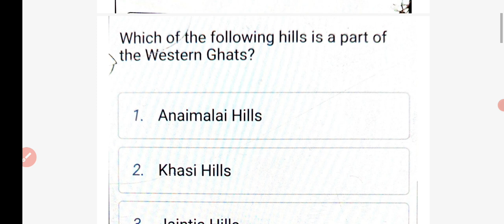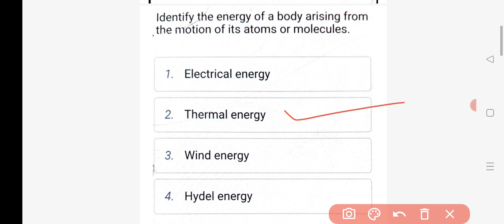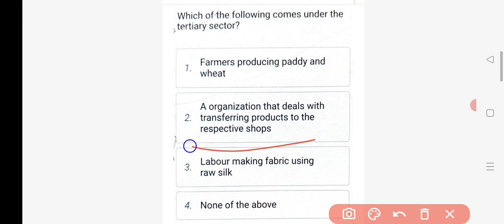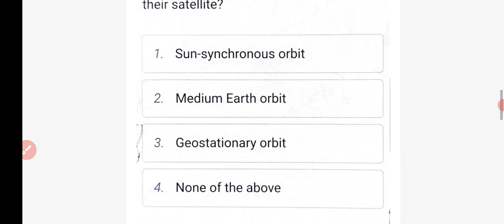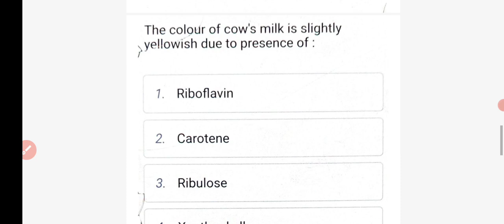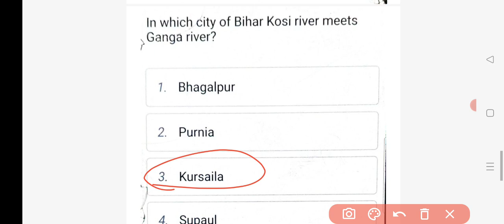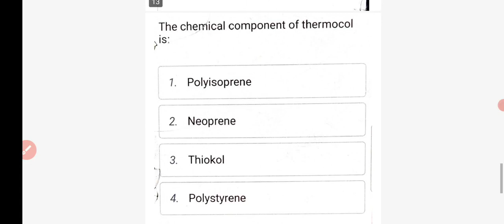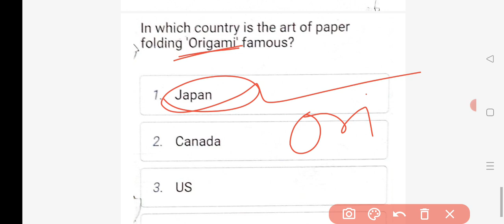#1 static gk general awareness |general knowledge for all competitive exams